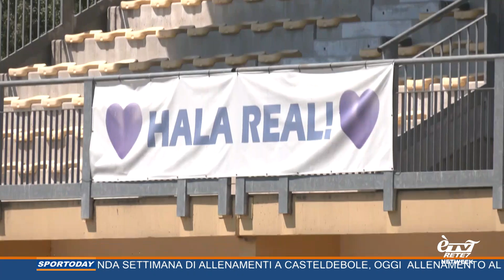Sportoday 17/07/2024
Le notizie di sport di oggi a Bologna